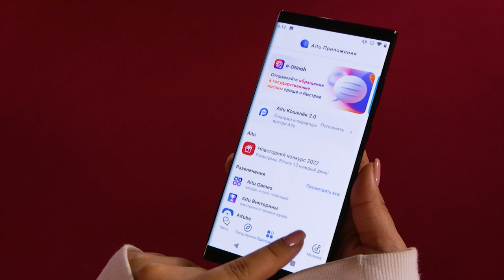ОН ПОКОРИТ ВАШИ СЕРДЦА! Эржан Нурбек Уулу из Кыргызстана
Скромный, талантливый и харизматичный Эржан Нурбек Уулу в этот раз хочет покорить ваши сердца лирическим треком «Беги».